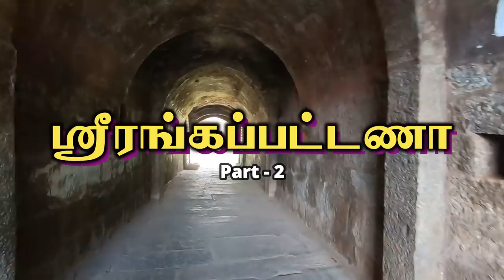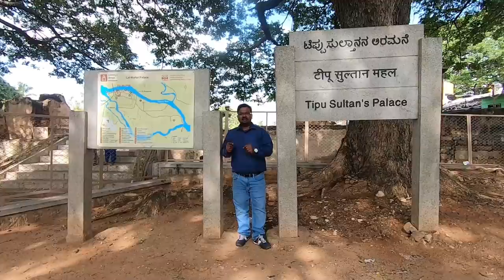Srirangapatna tipu sultan palace | srirangapatna mysore | Karnataka Tourism | Tamil Travel Vlog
In Srirangapatna – Of Kings, Final Battles, and Grand Architecture. There are many heritage sights to see in and around Srirangapatna and connoisseurs of history, culture, and architecture never miss this trip when in Karnataka.

This video is the part 2 of  Srirangapatna Mysore vlogs.
It covers watergate,tipu sultan death place, tipu sultan palace and jama masjid.

It covers sri ranganathaswamy temple and Colonel Bailey's dungeon

Places to visit in and around Shrirangapattana:

1.Sri Ranganathaswamy Temple - Temple of Lord Vishnu in the sleeping posture on the great snake Anantha, is one of the largest temples in the state.

2.Colonel Bailey's dungeon - This dungeon was used to confine the British officers.It is named after a British prisioner Colonel Bailey who died in this dungeon in 1780.

3.Tipu Sultan Palace - Tipu's Palace, also known as the Lal Mahal, is situated in Srirangapatna near the Sri Ranganathaswamy temple.

4.Watergate Srirangapatna - The river is accessible through this gate and people used the gate to fetch water from the river Cauvery for their daily needs.

5.tipu sultan death place - This is marked and well maintained with the sign 'The body of Tipu Sultan was found here'. This is near the water gate close to Srirangapatna Fort.

6.Gumbaz - This tomb and mosque was built by Tipu Sultan as a tribute to his illustrious father Hyder Ali (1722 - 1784 A.D.), after his death.

7.Daria Daulat Bagh - This is the summer palace and the biggest attraction in srirangapatna.It was constructed in 1784 and is made of teak.Today is a museum devoted to Tipu Sultan. The palace is surrounded by a big garden and a green lawn.

8.Jama Masjid - Masjid-i-Ala (also called Jama Masjid) is a mosque located inside the Srirangapatna Fort. It was built during the regime of Tipu Sultan during 1786-87.

9.Ranganathittu bird sanctuary - Most of the birds stay on tiny islands within the river, which you can approach by boat. However, the river is also home to a few crocodiles, so don't jump in for a swim!

10.Triveni sangam - Confluence of holy rivers (Kaveri River, Lokapavani River & Hemavati River). Coracle riding facility available. Very green surroundings.